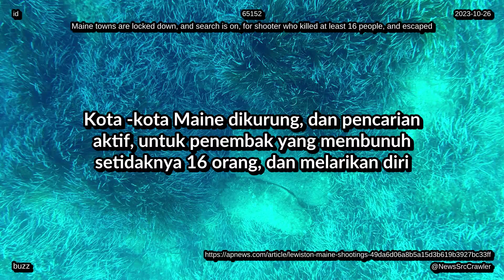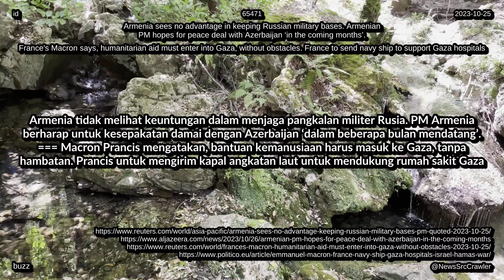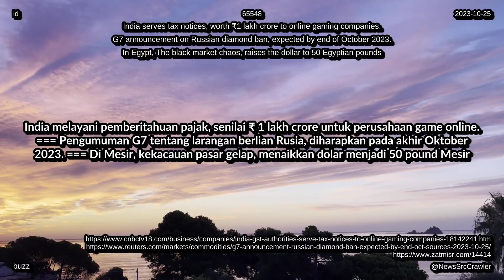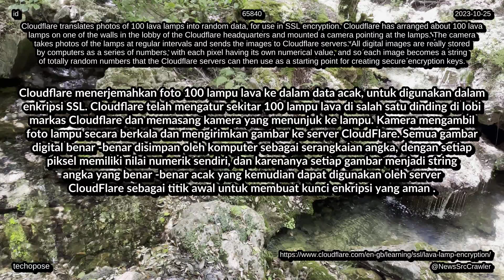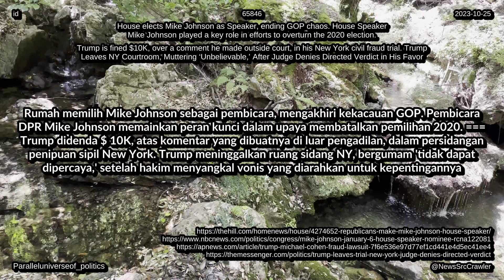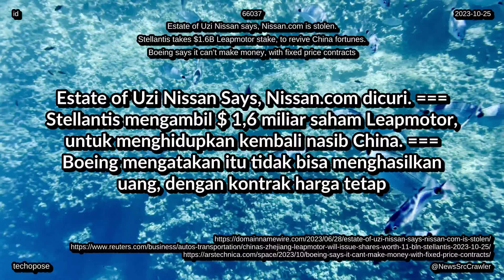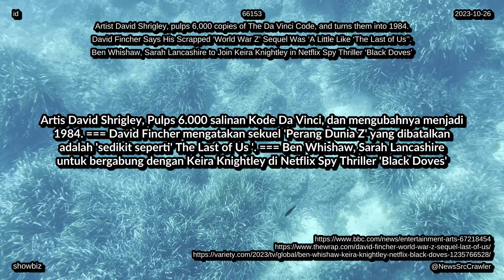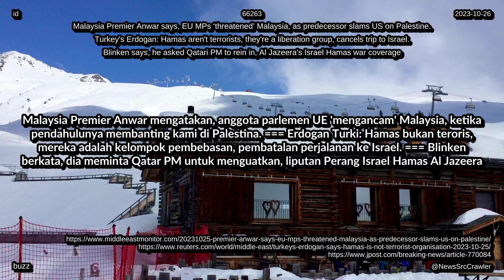berita Intisari Pembaruan mulai 26 10 2023 di seluruh dunia teknologi kehidupan hiburan